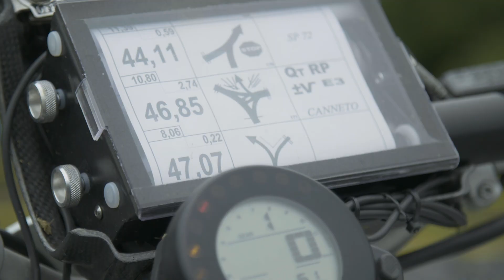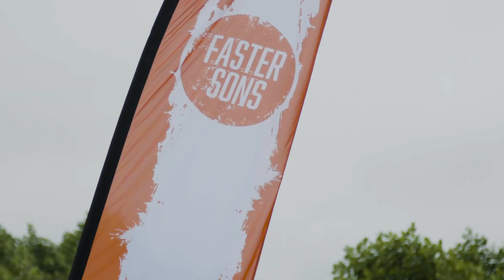Yamaha Yard Built 2019 – XSR700 "Swank Rally 700” by Deus Ex Machina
The latest offering by the Deus – Yamaha partnership, the Swank Rally 700, takes the cool essence of Deus and blends it perfectly with Yamaha's versatile and easily customizable XSR700. The result is a true Deus custom that delivers the engaging and emotional riding experience that the XSR is famous for.